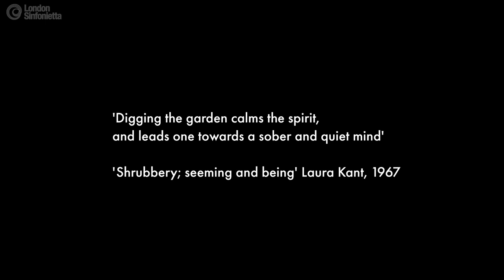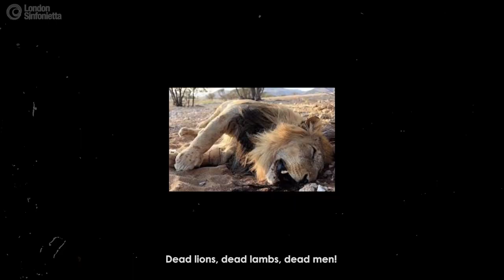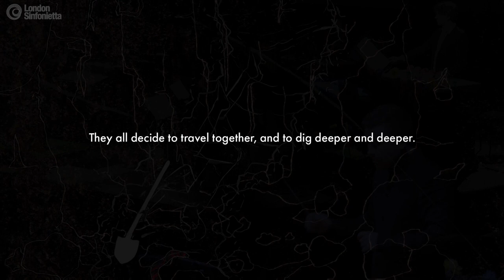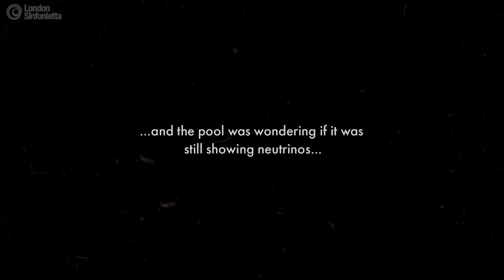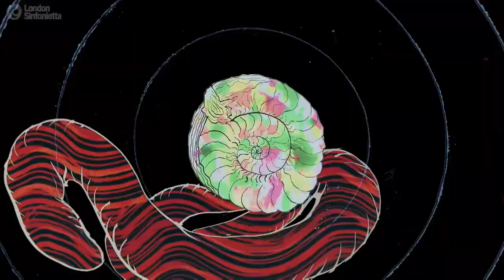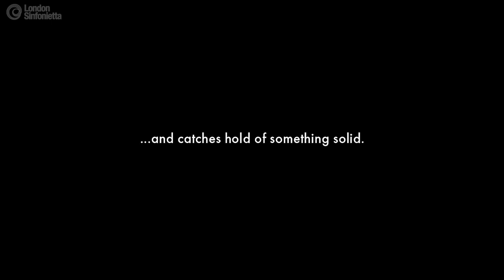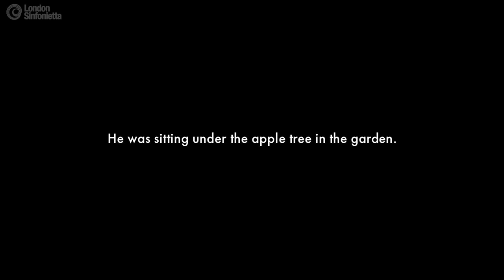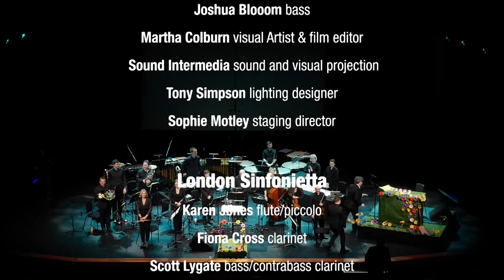No. 50 (The Garden) by Richard Ayres with animations by Martha Colburn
A dissatisfied man digs down from his garden to hell, then all the way up to heaven in search of meaning. Richard Ayres’ semi-staged music theatre piece No. 50 (The Garden) is an irreverent and darkly comic tale for our age, inspired by the paintings of Hieronymus Bosch and Dante’s Divine Comedy. In this new film edited by Martha Colburn, mixing footage of London Sinfonietta’s performance in April 2019 with her own characterful animations of the storyline, Ayres' music and text reflects upon, amongst other things, man’s impact on the planet.

Live performance recorded Wednesday 17 April 2019 at 7.30pm

Queen Elizabeth Hall, Southbank Centre

Richard Ayres No 50 (The Garden)

(2019; UK Premiere of a London Sinfonietta co-commission)

Geoffrey Paterson conductor

Joshua Bloom bass

Martha Colburn visual artist

Sound Intermedia sound and visual projection

Tony Simpson lighting designer

Sophie Motley staging director

London Sinfonietta

Film edited by Martha Colburn

Commissioned by the London Sinfonietta and Asko|Schönberg with initial development funded by The Royal Opera. The London Sinfonietta would also like to thank Nicholas Hodgson and other generous individuals for their support of this commission.

The London Sinfonietta is grateful to Arts Council England for its generous support of the ensemble, as well as the many other individuals, trusts and businesses who enable us to realise our ambitions.

With the friendly support of the Ernst von Siemens Music Foundation

No. 50 (The Garden) by Richard Ayres
By arrangement with Schott Music Ltd, London

For more performances and programmes visit the London Sinfonietta YouTube Channel